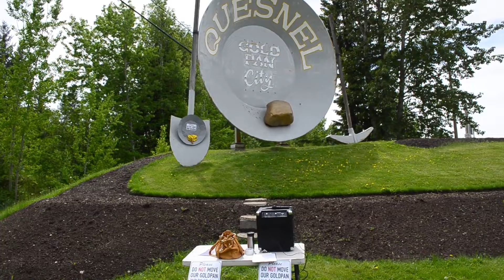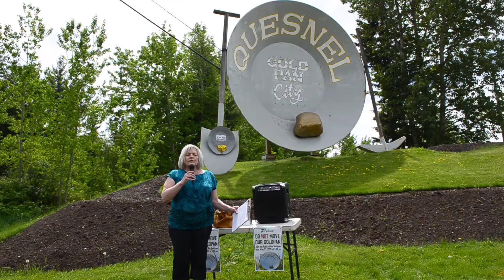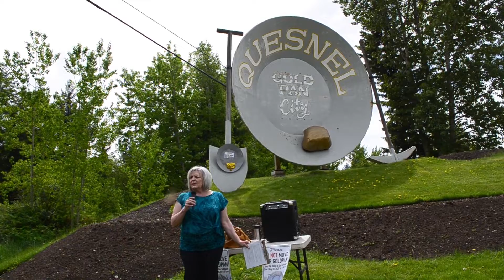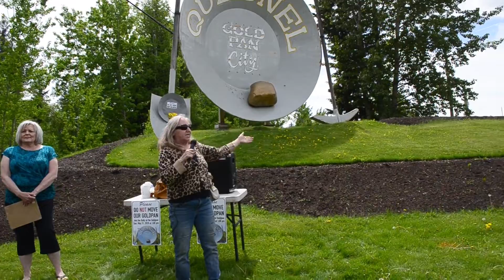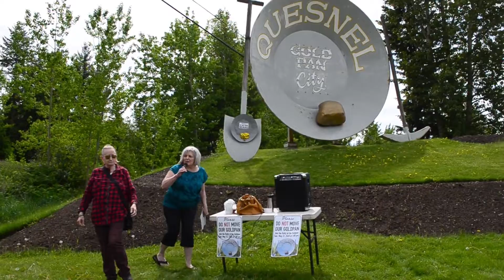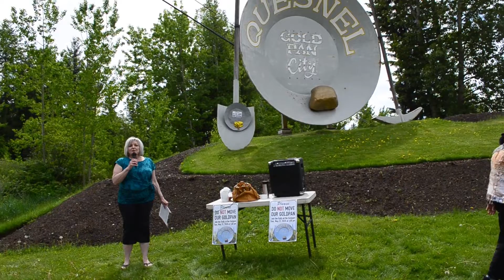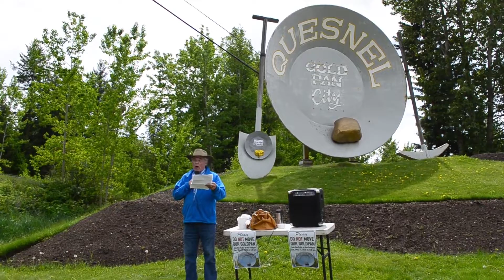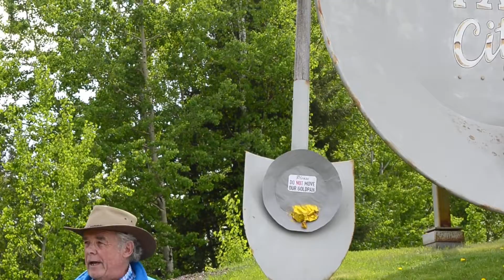Save Quesnel's Gold Pan City Sign Rally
This video was shot on May 31, 2020 at the location where the Quesnel Goldpan City sign stood. It was a Rally to protest the removal of the sign by Quesnel Mayor Bob Simpson. The Rally was organized by Debra McKelvie a local citizen and was attended by Quesnel City Councillor Ron Paull who spoke to the folks gathered there. Others spoke too and later Mayor Simpson began to attack Councillor Paul and restrict his ability to act on behalf of the city.